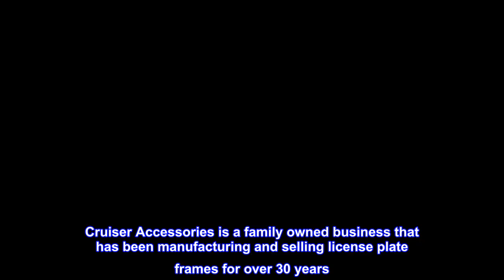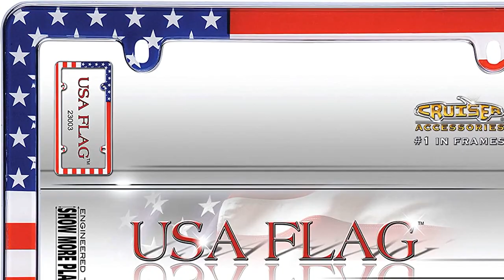Great product - Cruiser Accessories 23003 USA Flag License Plate Frame, Chrome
A bright, colorful graphic of the USA Flag printed with UV resistant inks that protect the image from fading
Re-designed with slotted fastener holes, 'Engineered to Show More Plate'
Chrome plated ABS plastic frame with an unbreakable polycarbonate insert that protects image from road debris
Designed to fit all standard 6x12 inch novelty/license plates
User friendly and easy to install, see back of package for installation instructions
Proud to be an American! A bright, colorful graphic of the USA Flag is printed on a clear polycarbonate insert that is combined with a chrome plated base.  UV resistant inks protect the image from fading; and the polycarbonate protects image from road debris, extending the life of the graphic. Cruiser Accessories is a family owned business that has been manufacturing and selling license plate frames for over 30 years. Through innovation, attention to detail and many patented designs, Cruiser has evolved into the largest supplier of license plate frames, novelty plate shields and mounting hardware in the automotive aftermarket. Cruiser's product line also includes both standard and exclusive Star Pin locking hardware, designer fastener caps, mounting accessories, motorcycle frames and 3d-Cals decals. Let Cruiser Accessories complete your ride’s look today!
USA!
Received it with a crack on it, so I submitted a return order for a replacement, and it was pretty easy how amazon provides the exchange through UPS at no cost. The replacement came in within 2-3 days, it's easy to install plus it looks nice on my SUV, just wish they made this plate frame out of metal.